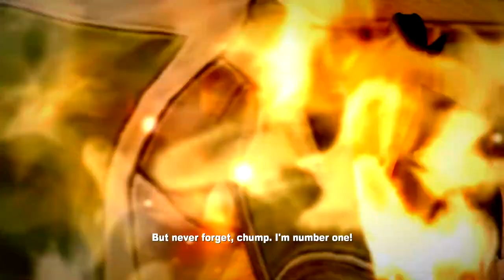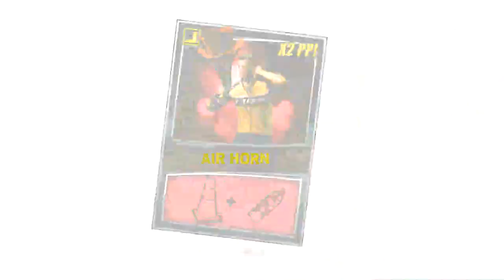Chuck the savior) Dead Rising 2 #4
Chuck is back for battle welcome back to dead rising 2